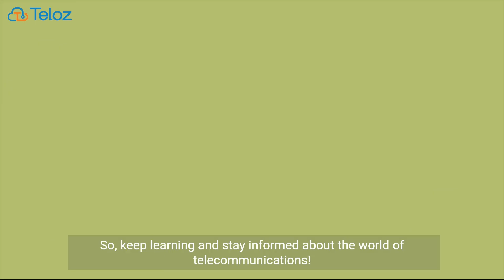Is 888 an area code: Decoding the Mystique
🌐 Ever wondered if 888 is an area code or something more? Join us in this video as we demystify the unique characteristics of the 888 prefix, exploring its origins and shedding light on the secrets behind this special set of numbers. From its role in toll-free communication to its widespread applications, we're diving deep into the fascinating world of the 888 prefix! 🔍🔢

☎️ Contrary to conventional area codes tied to specific regions, the 888 prefix isn't your typical geographical marker. In this exploration, we'll uncover the truth behind 888, revealing it as a toll-free prefix that transcends boundaries across North America. Learn how it has become a symbol of accessible communication for businesses, organizations, and customer service hotlines. 📞🌍

💼 Delve into the practical applications of the 888 prefix, from corporate helplines to customer service centers. We'll explore how this toll-free solution fosters seamless nationwide connectivity, allowing entities to establish memorable and broad-reaching contact points without the constraints of geographical limitations. ☎️🏢

🌟 Uncover the strategic advantages and historical significance that have made the 888 prefix a symbol of trust and accessibility in the modern communication landscape. Whether you're a business professional considering a toll-free number or a curious viewer fascinated by the dynamics of telecommunication, this video is your guide to understanding the unique identity and purpose of the 888 prefix. 🌍💬

Whether you're seeking knowledge about toll-free numbers or simply intrigued by the story behind the 888 prefix, this video is your key to decoding the mystique and unraveling the true nature of 888. 🛎️👍 Join us on this journey of discovery! 🌟🔓